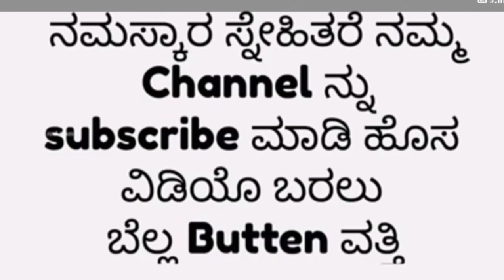ಗೆಳೆಯನ ಮಾತು ಕೇಳಿ ಹಾಳಾದೆ / Sanju Angadi#short film Kannada comedy video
ಗೆಳೆಯನ ಮಾತು ಕೇಳಿ ನಾನು ಹಾಳಾದೆ

sanjuangadi
UK comedy#Uttar Karnataka comedy
comedy movies
comedy khiladigalu
Mallu jamakandi
shivputra Yashodhara comedy
Mukaleppa real team
Kannada comedy
film